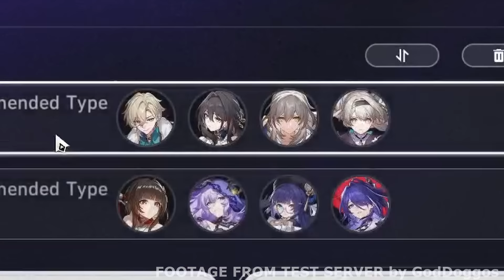I used Lingsha with ACHERON and they are SURPRISINGLY PERFECT! - Honkai: Star Rail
hi, lingsha becomes half a Pela and half a pela is great with Acheron. So today we just have that same half a Pela be paired with a Pela and another Pela that has wind DoTs and also another Pela that can plant weaknesses. COMMENT IDEAS I SOMETIMES MAKE VIDS ON EM PAAWIUGASIUIAWAWCW

Timestamps:
0:00 Intro
0:34 The team
0:54 Stats/Build/Lightcone/Eidolons
1:35 Lingshacheron murders clara's dad (MOC 11)
5:52 Lingshacheron murders suicidal gambler (MOC 12)
12:41 Conclusion & Outro